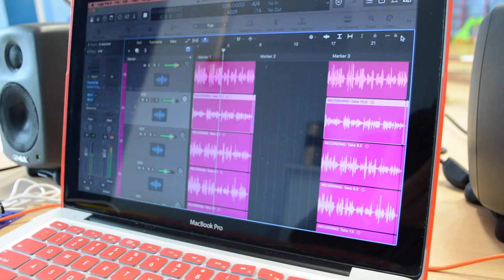Wellbeing By Greenfields Community Primary School